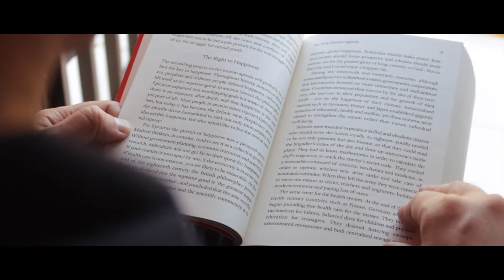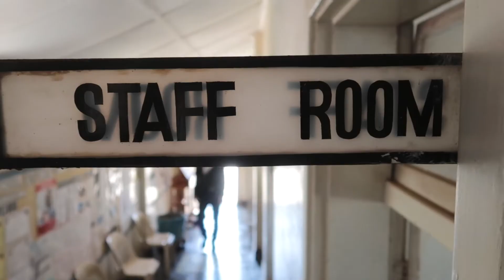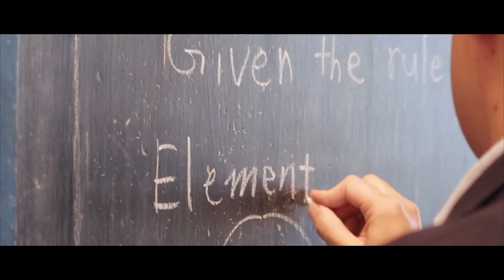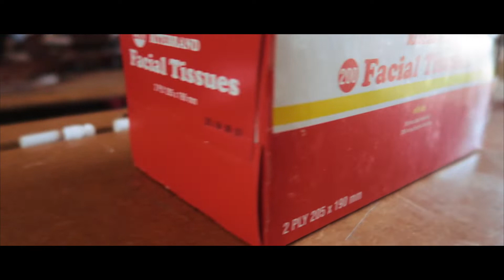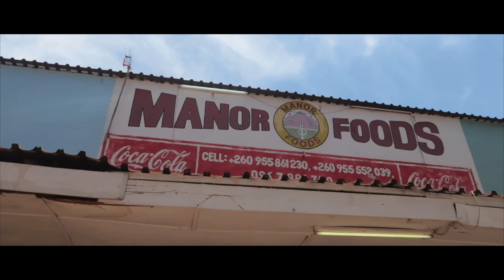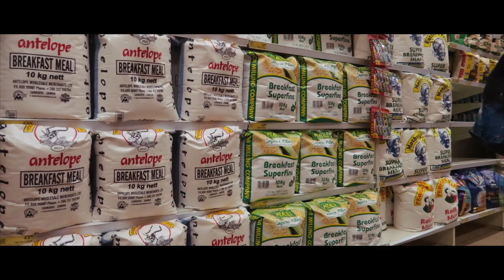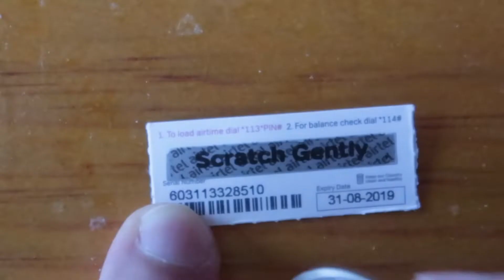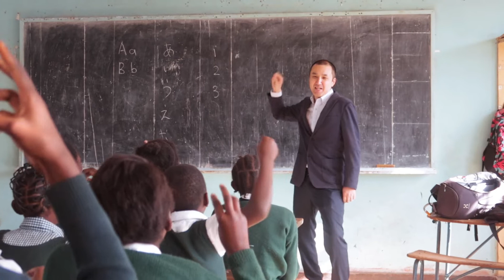[JICA青年海外協力隊] ザンビアの小学校教育隊員に一日密着！！ 活動紹介動画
今回はザンビアのコッパーベルト州にあるルアンシャという街で小学校教育隊員として活躍されている方に一日密着してリアルな？一日を撮影させていただきました！！

Hey guys, I made a video of my friend in Zambia. He is a JICA volunteer and working as a teacher at elementary school. I think his life is pretty unique and lots of fun, please enjoy!!

▶song: Tanaka - Tidziwe Multiplication ft V.I.C, Hamjee , Khoh Gomzy (Prod. khoh Gomzy)

『Tidziwe Multiplication』
(Let's be a Multiplication Master)

This is the best solution for memorising multiplication table ever!

Can you say multiplication table completely? if not, how about trying this educational song by TANAKA(Japanese, lecturer in Lilongwe TTC) and his friends.

Both of adults and children can enjoy it, at the same time you can improve your multiplication ability. If you continue listening and singing for few weeks, it must gradually bear fruit!

It would be a loss if it is not done! Let's try it!

▶Hashtag